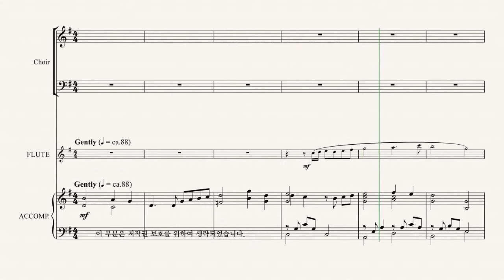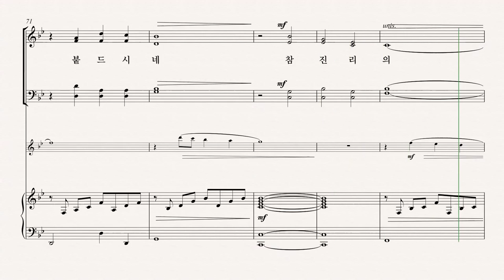[그레이스 성가 1집] DON BESIG '참 진리의 주님' TENOR 파트 듣기